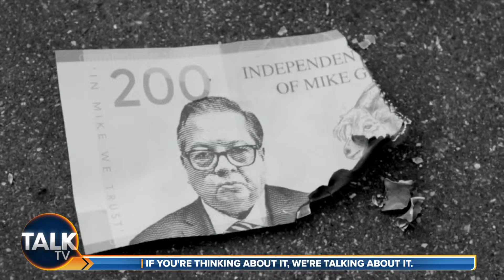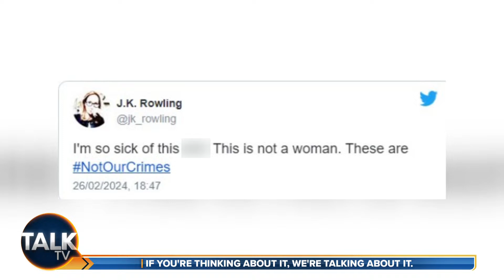Julia Hartley-Brewer | 08-Apr-24